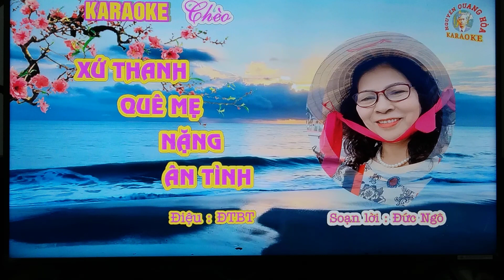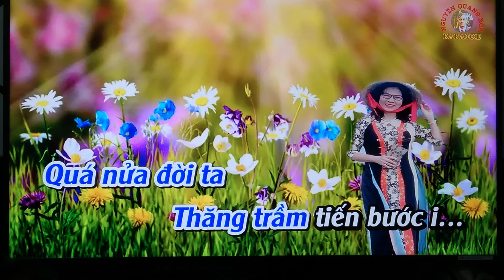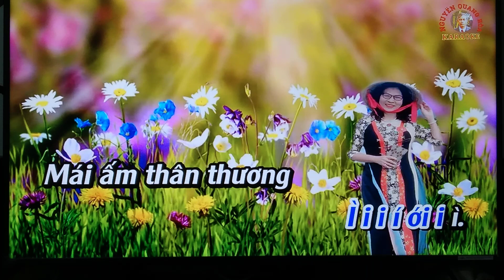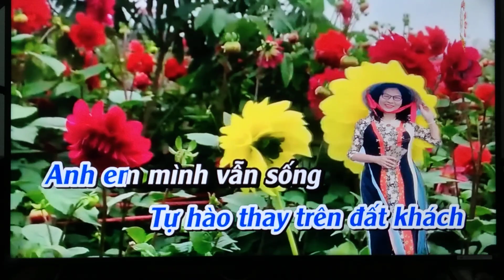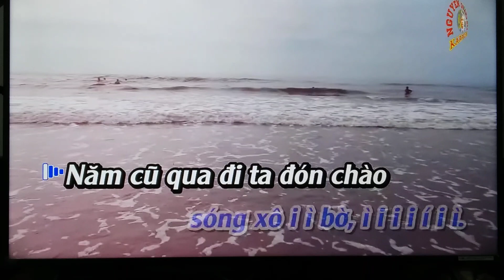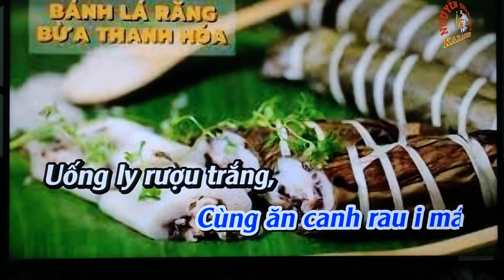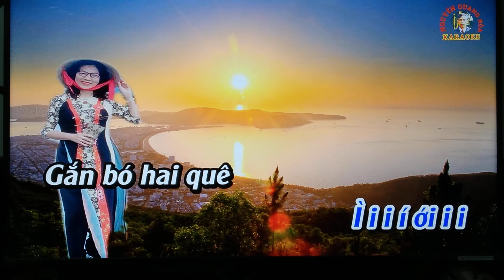15 tháng 2, 2024